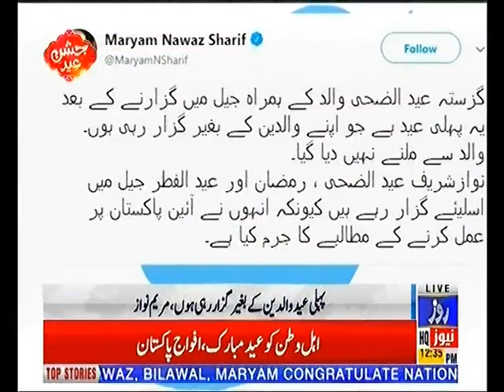Bulletin 12PM 5th JUNE 2019 Roze News